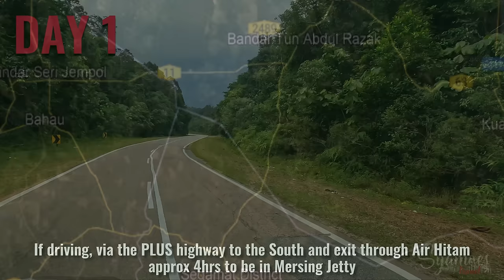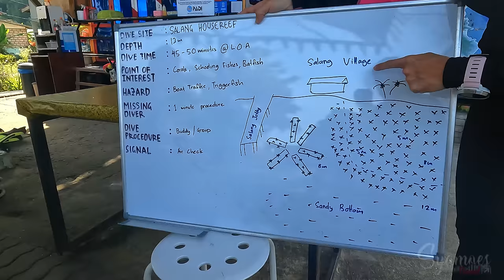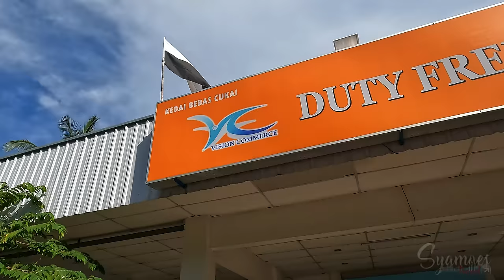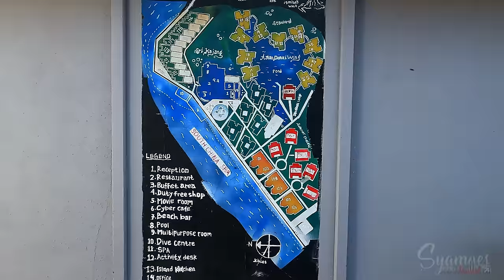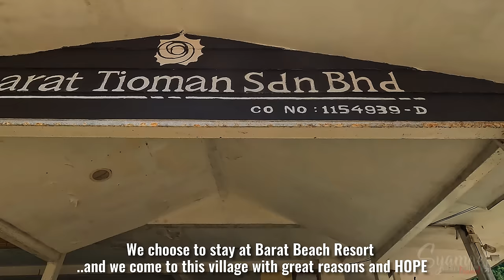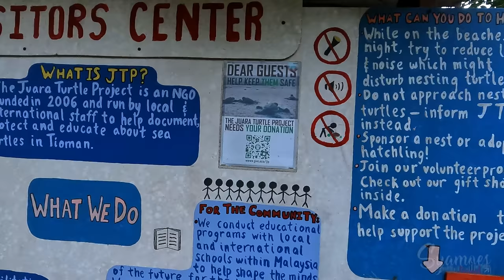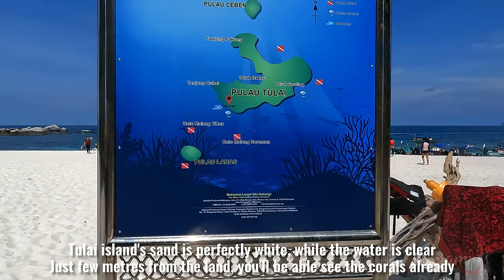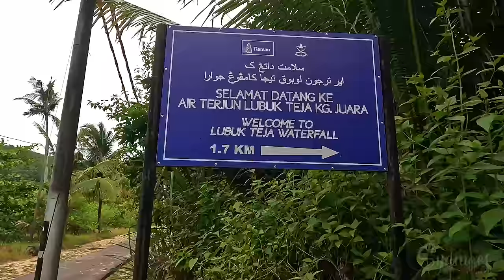TRILOGY OF TIOMAN: a Must Watch! Sebelum Korang Datang Pulau Ni |The Heart|The Willow|The Hatchlings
Hey, everyone!

We’re excited to take you on another incredible adventure to Tioman Island which known for its pristine white-sand beaches, crystal-clear waters, hilly rainforests, and vibrant marine life, Tioman is a dream destination for snorkelers and scuba divers alike.

Join us on our trilogy journey as we explore three amazing villages: The Heart of Tioman, The Mother Willow, and The Hatchlings. Each village has its own unique charm and offers unforgettable experiences that will inspire you to visit this stunning island.

 Let’s get ready to uncover the magic of Tioman together!

0:00 Day 1
Depart from Jetty Mersing via Cataferry
Arrive at Marina Jetty @ Kg Tekek Tioman
Check-in Cheers Chalet
Beach Walk and sunset watch
Dinner at Happy Lobster
Drop by at Mini Mart  (opposite the restaurant)
Wrap the day

3:15 Day 2
Morning walk by the beach, sunrise awaits
Breakfast at Wak Café (they served for lunch too), just cross the road frm the Cheers
Check-in for Diving at BlueBubbles Scuba
Dive site #1- Tekek House Reef
Lunch @ Tekek’s Terminal Complex (should try the Steamed Rice with Spicy Fried Chicken)
Snorkeling and fish feeding at Marine Park (free entrance and can rent the snorkeling gear)
Dinner at Rozita Café (great spot overlooking pier and watching sunset while having your dinner)
Wrap the day

7:34 Day 3
Breakfast at chalet
Dive site #2- Salang Reef
Dive site #3 – Soyak Island
Lunch at Terminal Complex (a foodcourt that served variety menu incl local foods)
Village riding and explore amenities (stopby at bank to withdraw cash for expenses at next villages)
OOTD photography at Tekek’s Campsite  and Watch the colonies of Keluang Kecil
Dinner at Delima Café (another spot for sunset view and dinner overlooking the beach)
Wrap the day

12:54 Day 4
Breakfast at Pokok Ketapang (a must try crispy Roti Canai)
Stock-up chocolate and souvenirs at Tioman’s Duty Free shop
Check-out Cheers chalet
Water taxi riding to the next village
Check in Paya Beach Resort
Sign up ATV ride
Check in the room
Lunch at D’Impian Paya café (their kampung fried rice is the famous one)
ATV Forest ride to the Mother willow (adventurous hilly ride and down to river)
Buffet Dinner at Paya Beach Resort
Strolling around the streets nearby the resort (found Aman Tioman, Fishing area, spots for Seafood dinner, local shops and dive centres)
Wrap the day

22:44 Day 5
Jog along the beach
Found the Tomok beach (small beach that we could crossed during the low tide, nice spot to take an OOTD pictures)
Breakfast at the resort
Snorkeling to Renggis Island & Marine Park
Buffet lunch
Enjoying resort’s pool and beach swing
Dinner at the resort
Relaxing in resort balcony, sipping tea overlooking the beach is soo calming
Wrap the day

27:12 Day 6
Morning jog
Check out Paya Beach Resort
Water Taxi to the 3rd village (we booked for return trip at Tekek before)
4by4 ride to Kg Juara
Check-in Barat Beach Resort (hilltop villa with ensuite jacuzzi is superb, spacious balcony)
Backpacker’s style lunch at room (our package excluded lunch for day 1)
Beach walk and relax on hammock
Visiting JTP and learnt on sea turtles
Go round the Juara village by motorbike
Dinner at resort
Turtle Night Watch with JTP team
Wrap the day

34:05 Day 7
Morning Jog
“The Magical of Tioman” shows itself- Baby sea turtles hatching and Hatchling release
Breakfast at resort
Snorkeling trip to the Tulai Island areas (i.e Teluk genting, Tanjung Cukai)
A buzz by the rare sighting of dolphins
Buffet lunch at the resort
Enjoy the swimming pool
Dinner at Ocean Café (nearby Juara Beach Resort)
Wrap the day

43:17 Day 8
Jacuzzi time
Breakfast at resort
Morning brisk walk at the village and discovered the  access to Lubuk Teja Waterfall
Checkout the resort
Bye-bye Tioman
Depart with Cataferry to Mersing Jetty

Below is the gear, equipment I use for filming:

3. Gimbal for Sony A7S3

SD Card for 4K Video
1. SanDisk Micro SD Card
How to book hotel in Tioman

Contact In Tioman
Water Taxi Booking - Mr Hasrul - 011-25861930